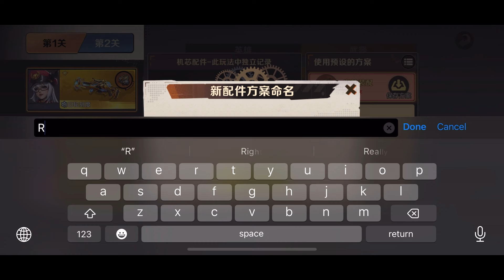Metal slug Awakening:Ice Cave Mode